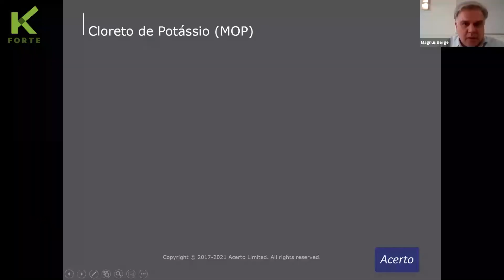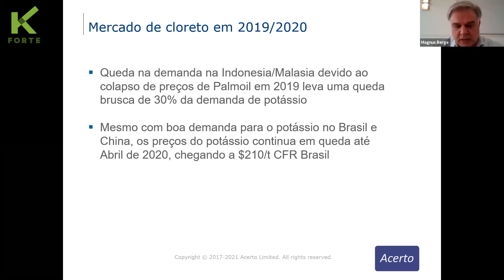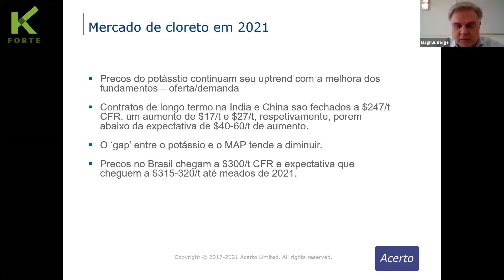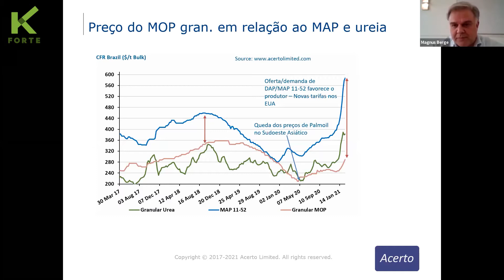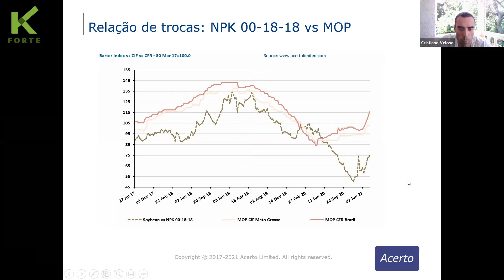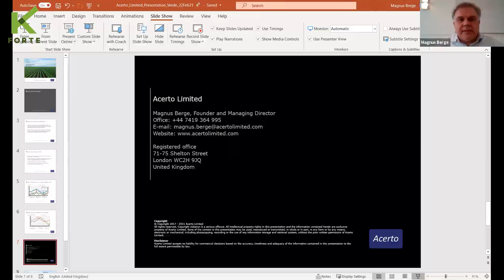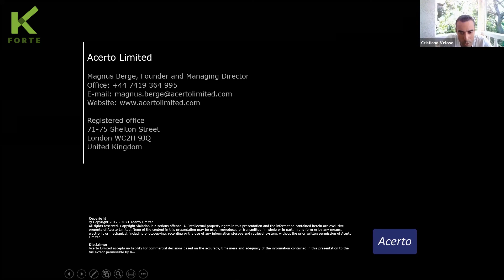Perspectivas para o mercado de potássio em 2021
Com o mercado do potássio em alta, o agricultor brasileiro está ficando cada vez mais sem novas alternativas para ter um negócio sustentável. Para falar sobre as expectativas para o preço do potássio nos próximos meses, grandes especialistas do mercado de fertilizantes participaram do Encontro com Gigantes do dia 22 de fevereiro.